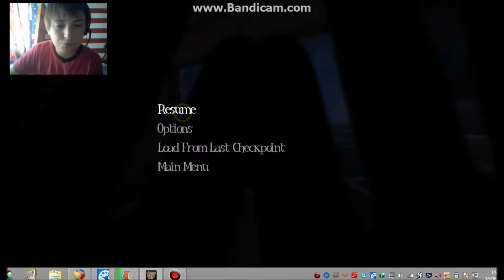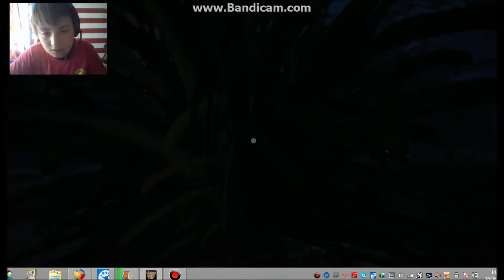AMONG THE SLEEP PART 5 - I'M A IDIOT